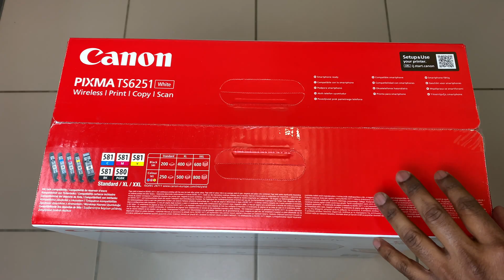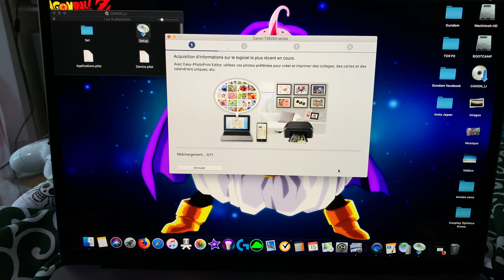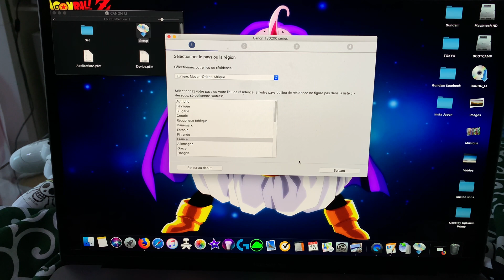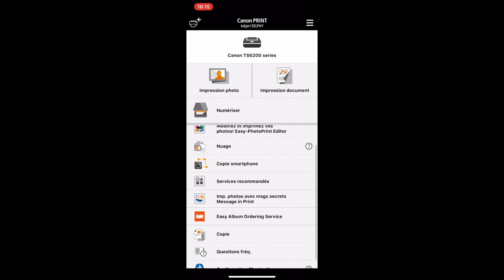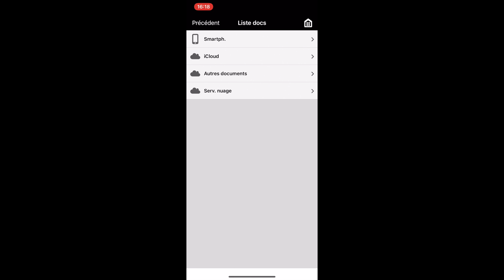Canon PIXMA TS6250/TS6251 Setup Guide – Easy Wireless Installation & Troubleshooting!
Comment installer la Canon Pixma TS6251 (TS6250)
Printer 2019 Canon Pixma review
🇺🇸 Canon PIXMA TS6420a
🇫🇷 Canon MF Encre PIXMA TS5350
🇩🇪 PIXMA TS5350i

Immerse yourself in a world of excitement and discovery.
♥️ Explore Unique Designs at Guillaume Redfield Shop! Indulge your senses with original creations on fantastic products. Unleash your style and dive into the exclusive collection
👾 Catch the Vibes on TikTok:
Follow the rhythm and fun on TikTok: Guillaume Redfield on TikTok
📸 Visual Stories on Instagram:
Embark on a visual journey through captivating moments. Join the Instagram community: Guillaume Redfield on Instagram
🔥 Connect on Facebook:
Stay in the loop and connect with like-minded enthusiasts on Facebook: Guillaume Redfield on Facebook